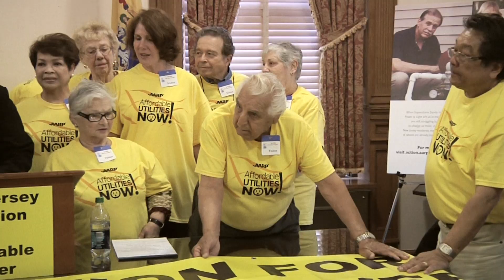NJ Coalition for Affordable Power Press Conference (Raw Video)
Unedited video from NJ Coalition for Affordable Power Press Conference at the State House in Trenton, NJ on May 15, 2013.